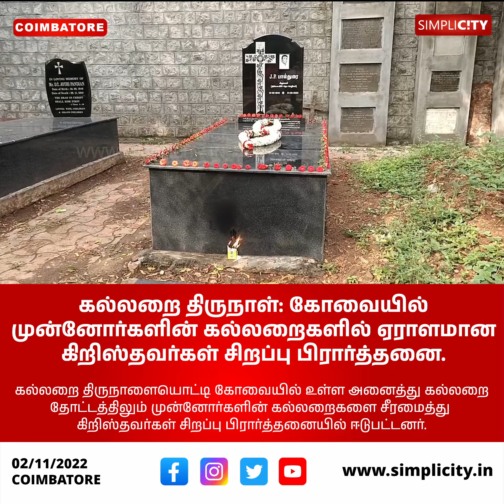கல்லறை திருநாள்: கோவையில் முன்னோர்களின் கல்லறைகளில் ஏராளமான கிறிஸ்தவர்கள் சிறப்பு பிரார்த்தனை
All Souls Day in Coimbatore: Christians remember their deceased relatives in prayer on this day